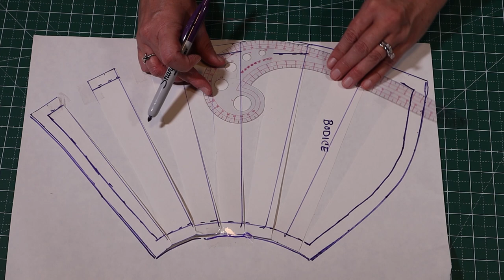Sew an Easy and Inexpensive Ruched 4th of July T-Shirt Dress!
Get out your sewing machine and some fireworks and let's make an easy, budget-friendly, 4th of July t-shirt dress!  And it's so comfortable!  Happy Fourth of July, everyone 🎆🎇🧨

I am a completely YouTube taught sew-er (it looks like sewer without the hyphen...) over quarantine and decided to go live with my own channel all about my struggles and successes!  I make lots of mistakes but was having a hard time finding on YouTube how to fix these mistakes.  If you also make mistakes in sewing, this is the channel for you!  Watch me mess up, correct, then correct again, but have fun the entire time.

Sewing Machine
Lighting Kit
Pattern Sewing Rulers Bundle (highly recommend!)
Fabric Chalk Bundle (highly recommend!)
Sewing Clips
Rotary Cutter
Rotary Cutting Mat
Dritz Awl

🎵 Music compliments of Audio Hero